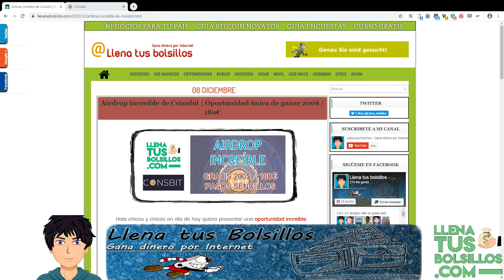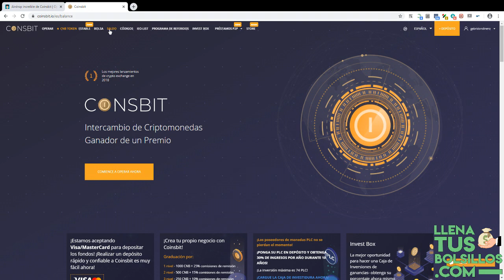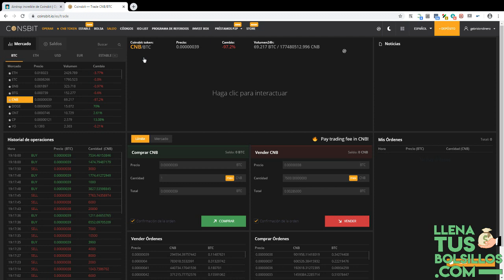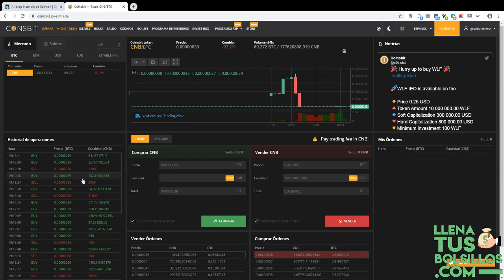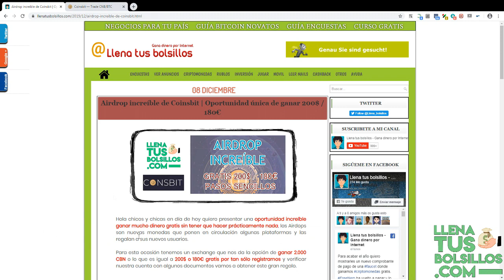Airdrop Coinsbit | ¿Que ha pasado? Podemos vender las monedas - Información completa y consejos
🔴  NUEVO VÍDEO   🔴

Feliz Año nuevo a todos y a todas, comenzamos el año con información nueva sobre la airdrop de Coinsbit donde nos regalaban CNB con un valor de 200$

En el vídeo te explico cómo vender las CNB por otra moneda y también dejo algunas recomendaciones de que podemos hacer con el dinero gratis que nos han dado.